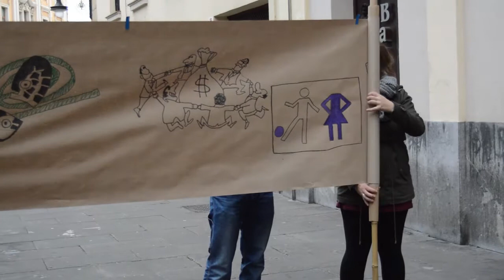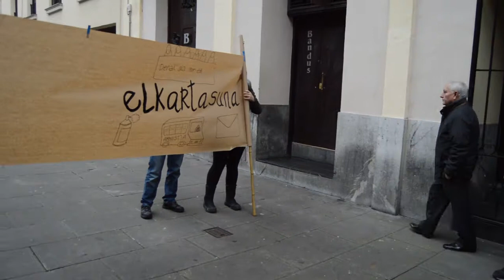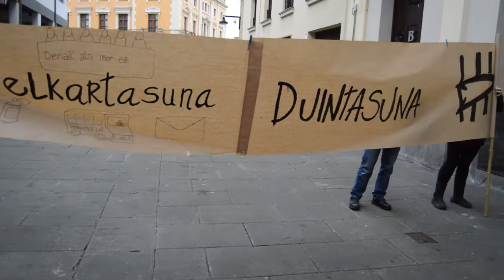Ezkerraldeko gazte mugimenduaren presoekiko elkartasun ekimenak U10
Larunbatean ezkerraldeko gazteriak euskal presoekiko hainbat elkartasun ekimen antolatu zituen, besteak beste Bilbora txinbitoan joatea